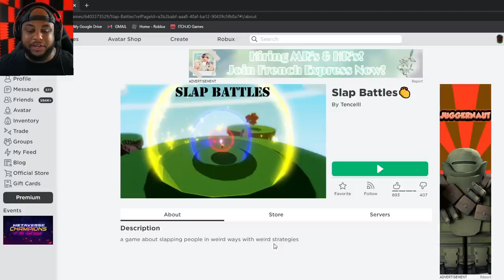Roblox SLAP BATTLES